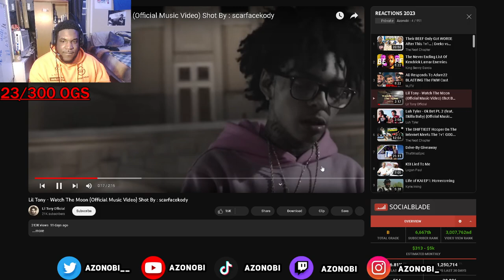Lil Tony actually made me like this song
Lil Tony actually made me click this song. \
STAY UP TO DATE! 👇🏿

MR DARK AND DIFFERENT